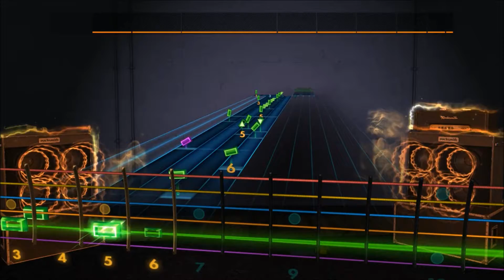Catharsis - Dancing In The Fire (Lead) Rocksmith 2014 CDLC